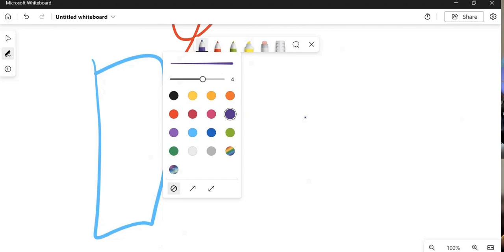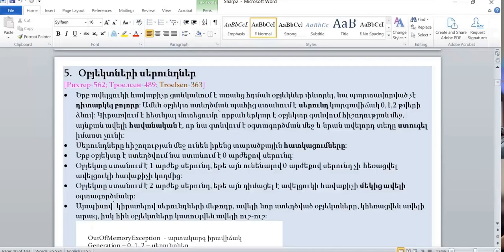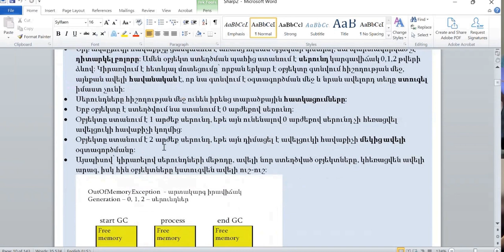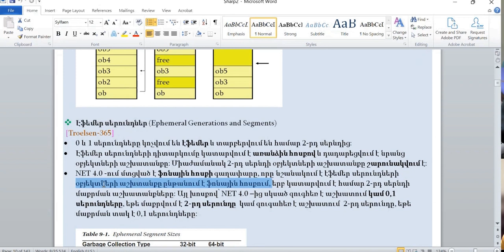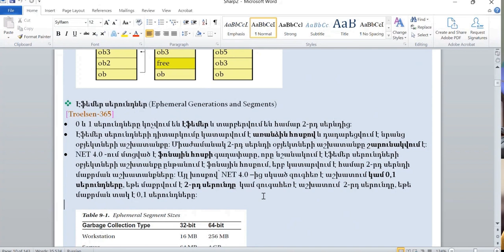C#.NET (Garbage Collection) - 05."Օբյեկտների սերունդներ"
C# "Object Generations, Ephemeral Generations"
Teaching with Simple Deep Learning Method:
Հայերեն լեզվով C#.NET ծրագրավորման դասընթաց: